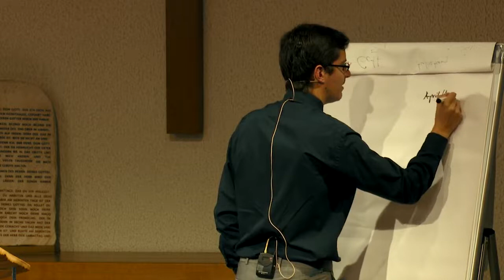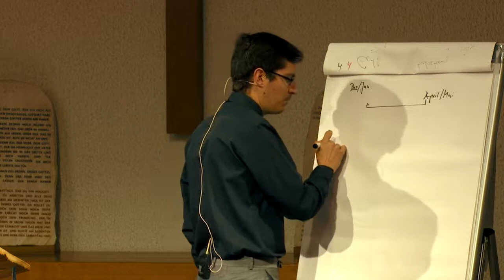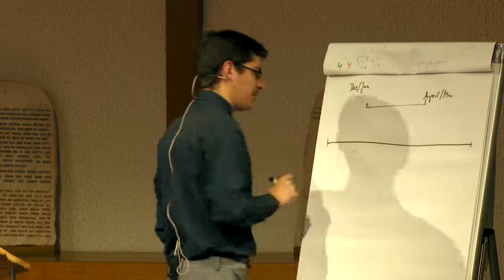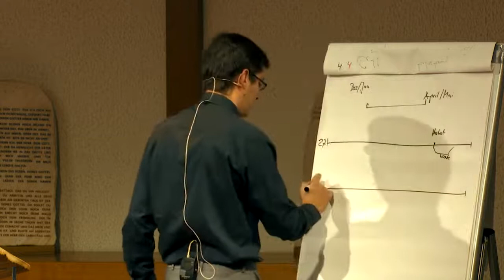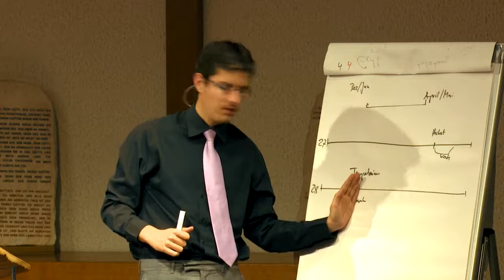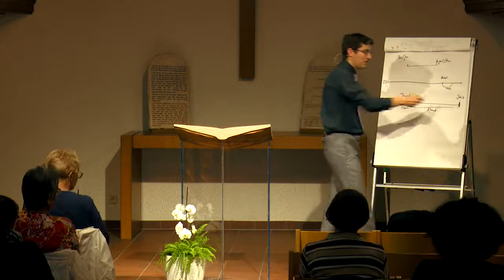Der Ersehnte: 43. „weiß zur Ernte“